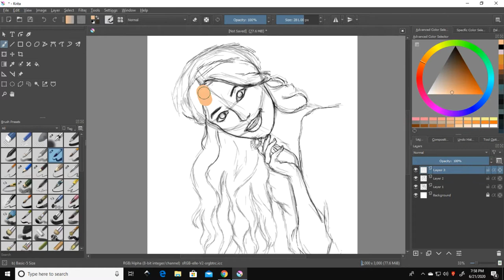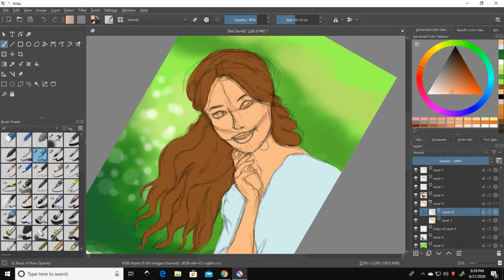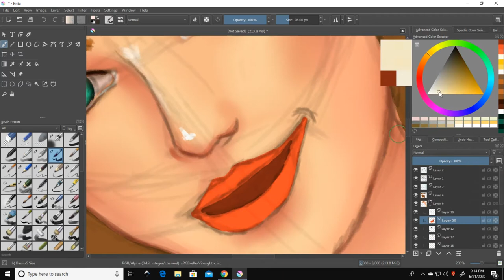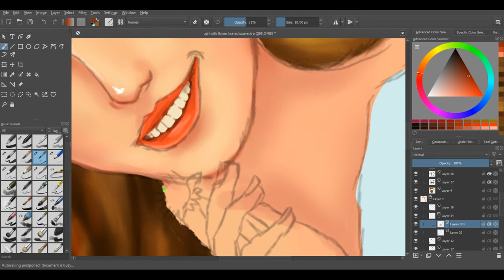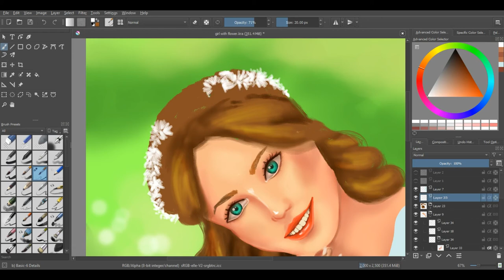'DAISY' Portrait Digital Painting - Speed Art with Music | Time lapse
Digital painting of a girl holding daisy flower and wearing crown made of daisies. This is a speed art video with music.
Software used: Krita Painting Software.
Drawing Tablet: Wacom Intuos Small.